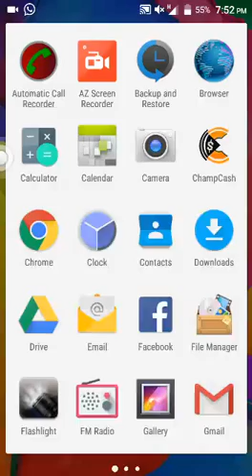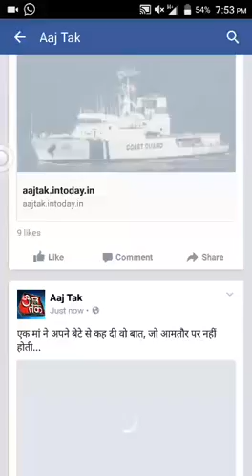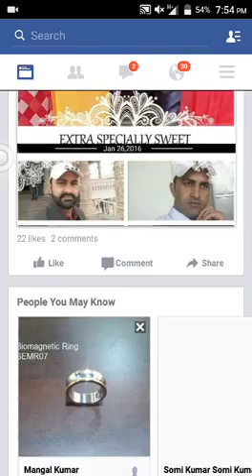how to post on facebook